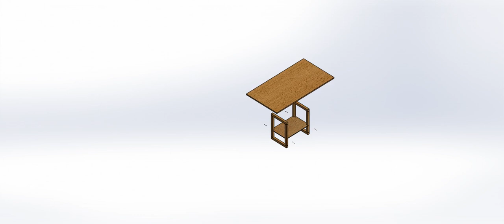simple design by using solidworks ,Exploded view 1,Timor-Leste